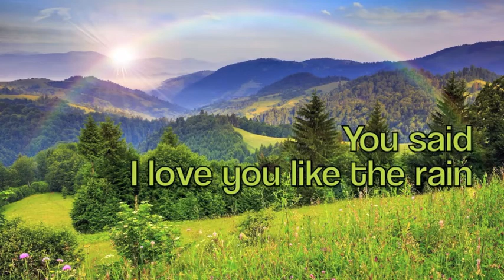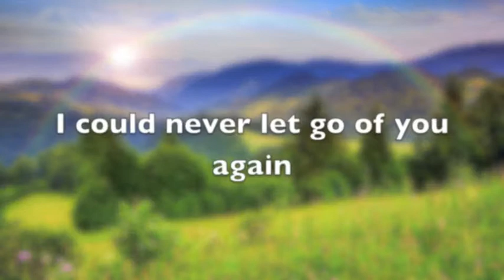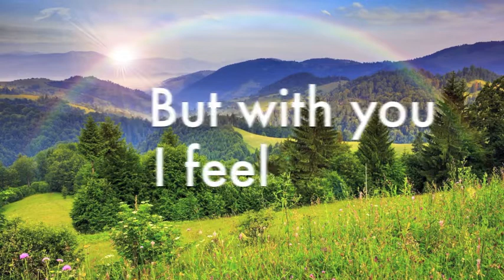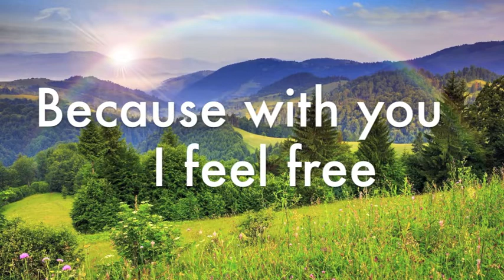Louis Baker - RAINBOW Lyrics